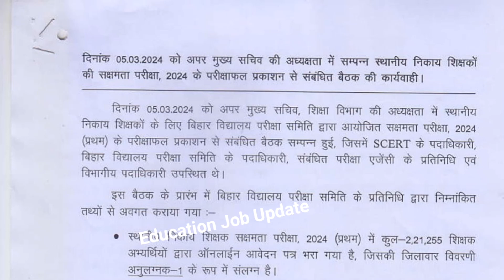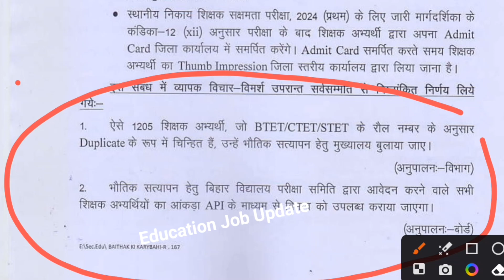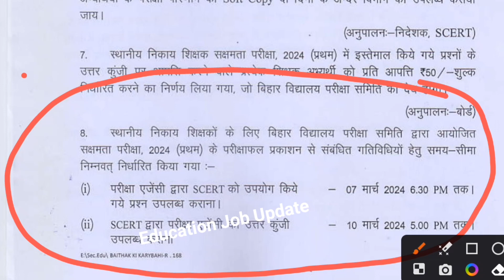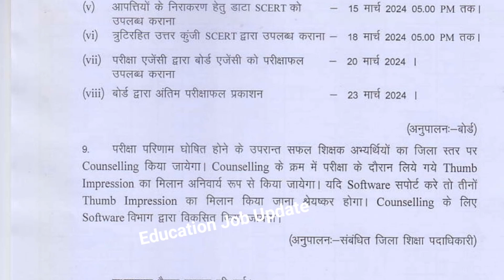सक्षमता परीक्षा की बड़ी अपडेट l रिजल्ट कब जारी आपत्ति कब से होगा l saksharta pariksha result l job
BPSC TRE3 Exam cancel l bpsc teacher new update l BPSC TRE3 भर्ती 2024 l कब से एडमिट कार्ड डाउनलोड l

education key86
jila job